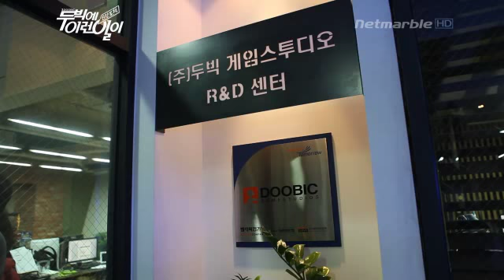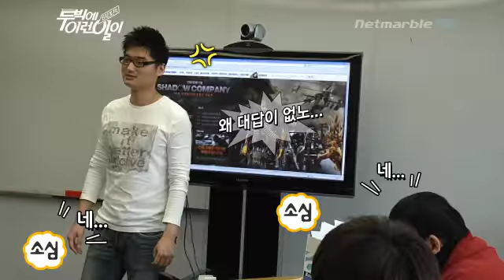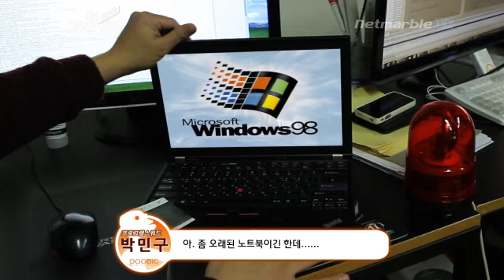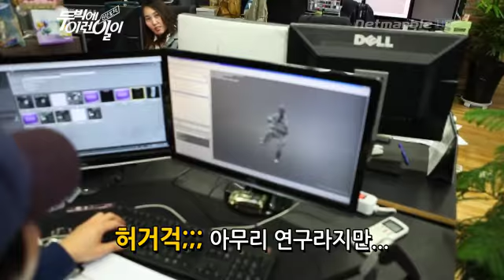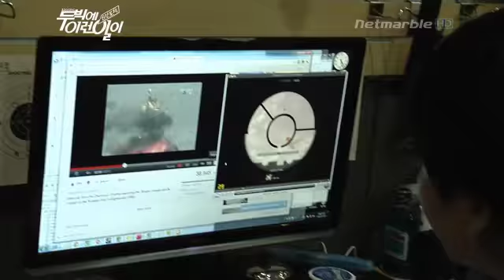Shadow Company - Behind the Scenes at Doobic Game Studios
Behind the scenes at Doobic Game Studios in Korea - the developers of Combat Arms and now Shadow Company : The Mercenary War. An interesting watch, even if you can't understand Korean!